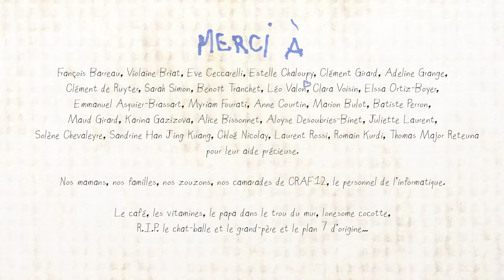Stewpot Rhapsody انتاج : 2012